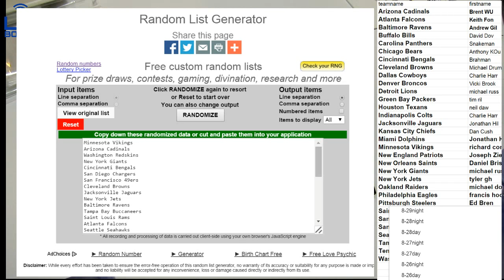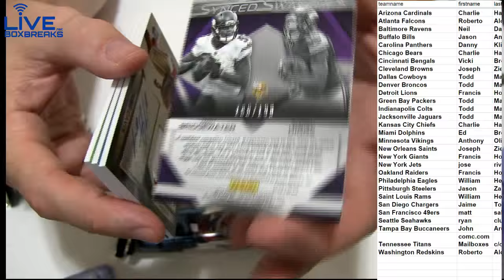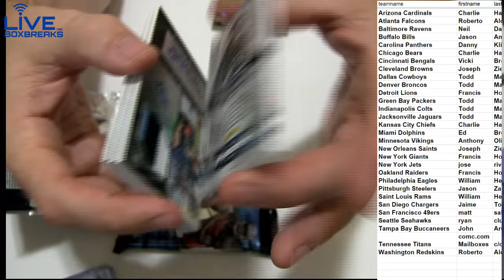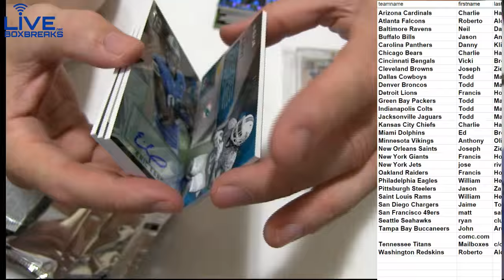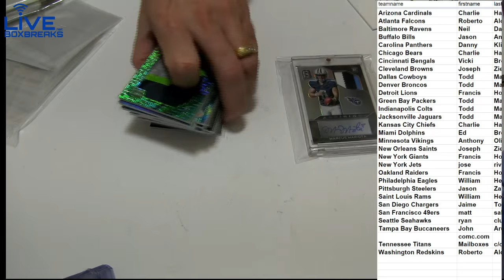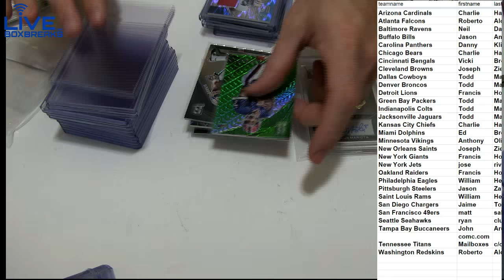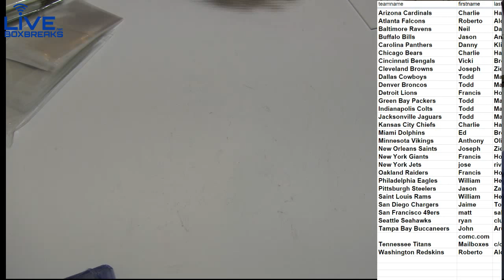2015 Spectra #8 LBB